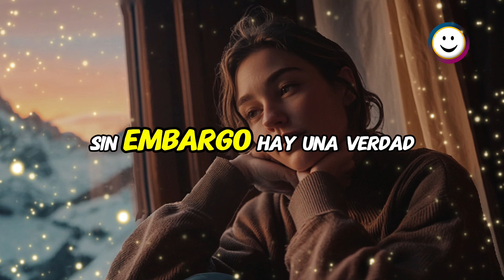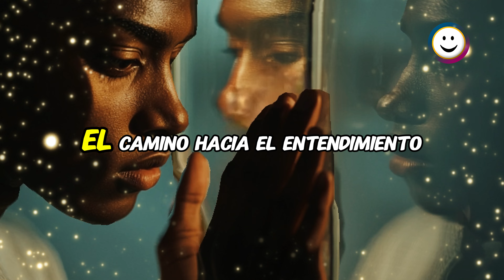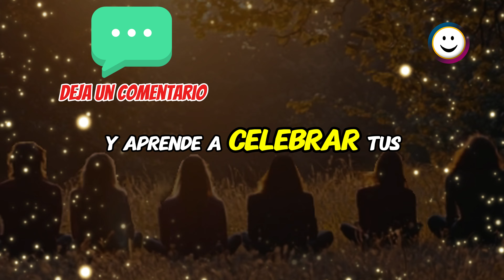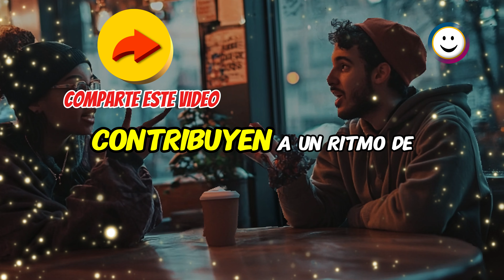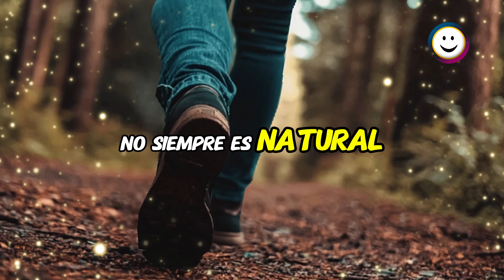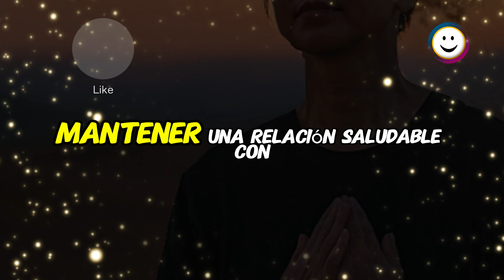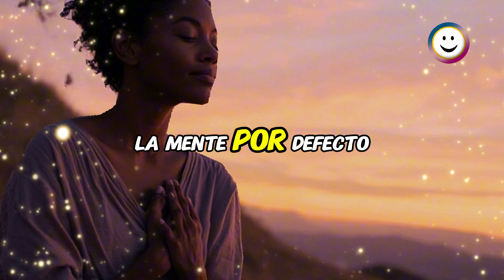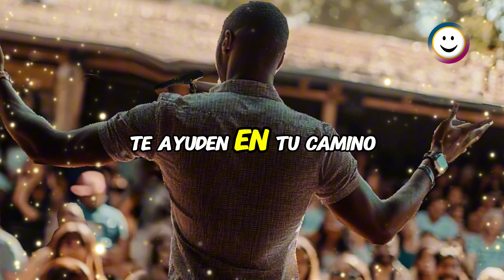Tu ATENCIÓN es tu PODER: Aprende a usarla a tu favor [SUPERACION PERSONAL] - Consejos Para Ser Feliz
Capítulos en este video:
00:00 La Sinfonía de la Vida y la Energía Interna
00:18 La Influencia de los Pensamientos en la Realidad
02:00 El Poder de la Observación Consciente
03:23 La Conexión entre Gratitud y Realidad
05:01 Los Obstáculos como Oportunidades de Crecimiento
08:32 La Relación con Uno Mismo y la Autenticidad
12:01 Superar el Miedo y Ampliar el Potencial
16:02 La Importancia de la Introspección en la Era Moderna
18:48 La Transformación a Través de la Gratitud
22:04 Vivir con Propósito y Autenticidad

🌸 Descubre la paz interior con Pura Mente 🌸, tu app gratuita para meditación y bienestar 🧘‍♂️. Descargala ahora y accede a meditaciones que calman la ansiedad y promueven un sueño reparador 💤. ¡Empieza tu camino hacia la serenidad hoy mismo

✅ Recibe TODAS las notificaciones cada vez que publicamos un nuevo video!!!
2. Dale Clic a la campanita (🔔)